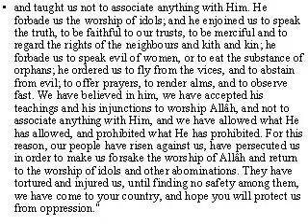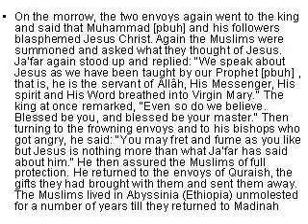Quraish Machination against The Emigrants